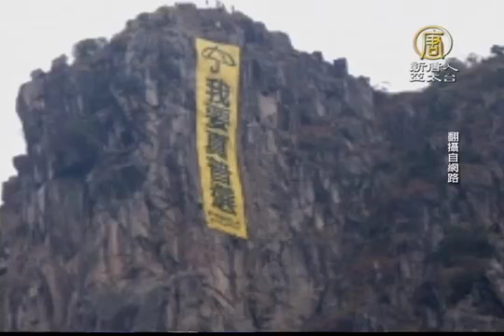香港獅子山 現撐雨傘運動橫幅【中國真相最新新聞】